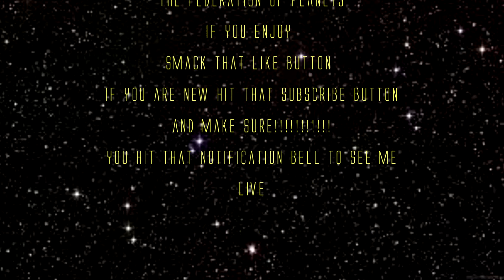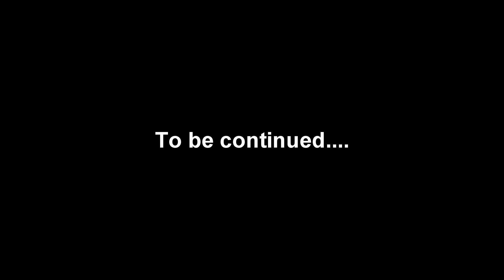Stellaris Utopia: Star Trek New Horizons Mod: Episode 2: The Federation Of Planets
Hey guys Jason here so I have something special for you we are bring the best of both worlds to this video.  We have Stellaris Utopia and Stellaris Star Trek New Horizons together. I hope you enjoy.
The Trilogy all in one